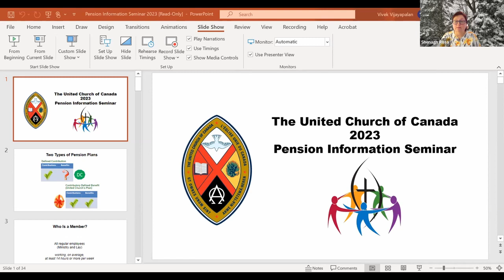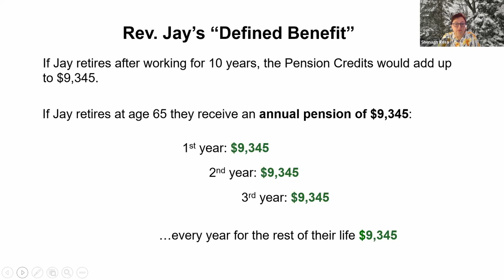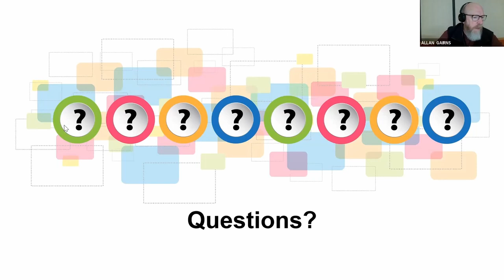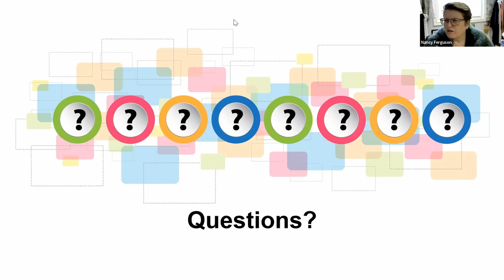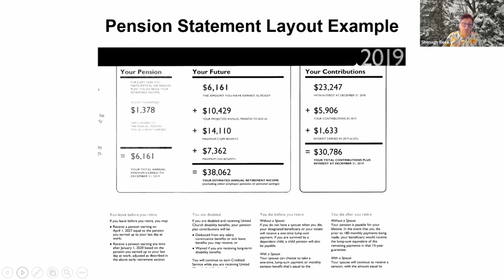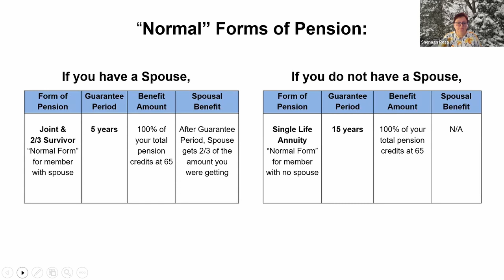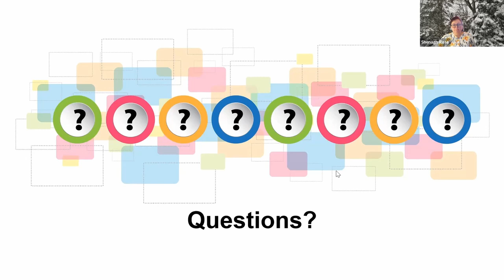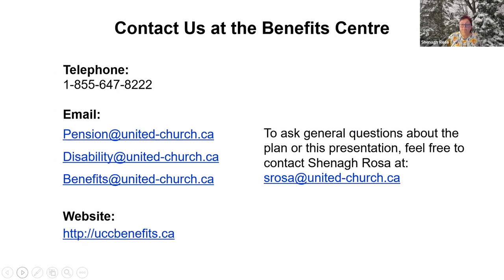Pension Information Seminar Feb 16, 2023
a webinar from United-in-Learning

to view handouts and supporting documentation, view this at our project

The United Church of Canada provides a Defined Benefit Pension Plan for all employees who work more than 14 hours a week. Join us for this 90 minute program to learn about how the plan works, what it costs, what it provides, and how to apply for your pension when you're are ready. In this program we'll describe:

    what a "defined benefit plan" is
    how costs and benefits are determined
    other ways that you might plan for retirement, including personal savings, government benefits, and coordination with other pension or benefits plans you may have access to
    options to consider as you prepare to retire